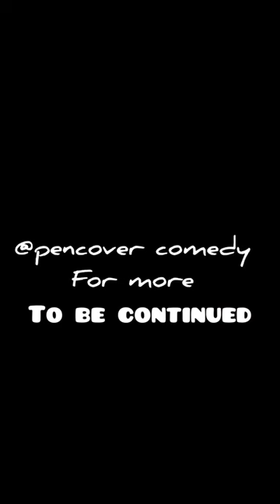what love can do